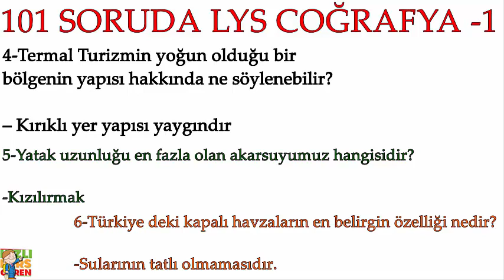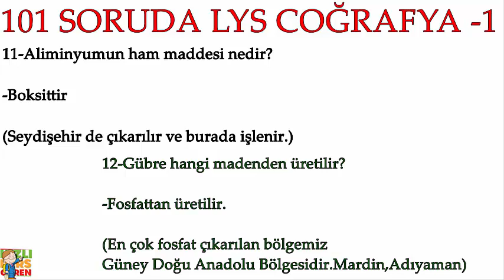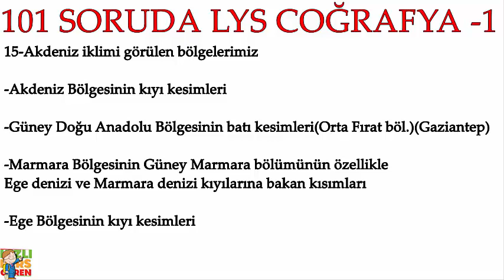AYT Coğrafya Altın Bilgiler-1